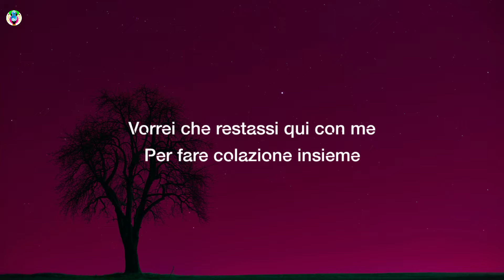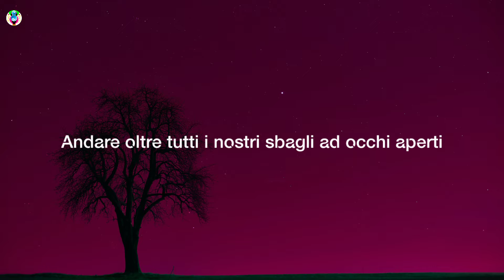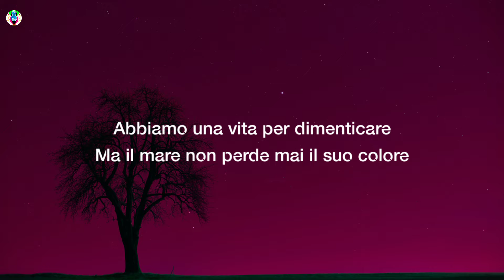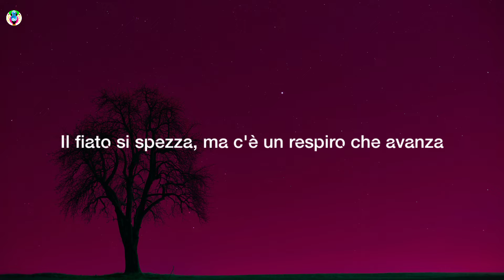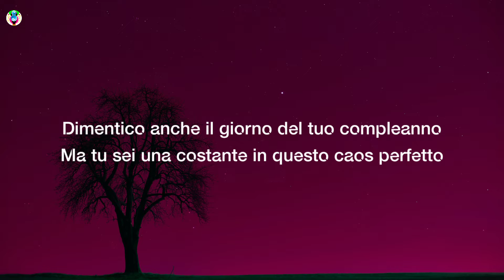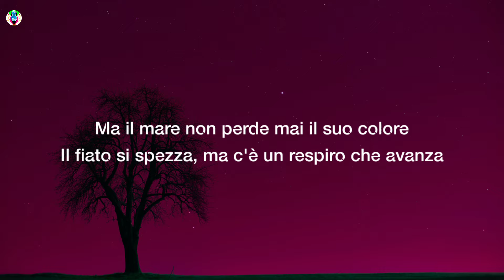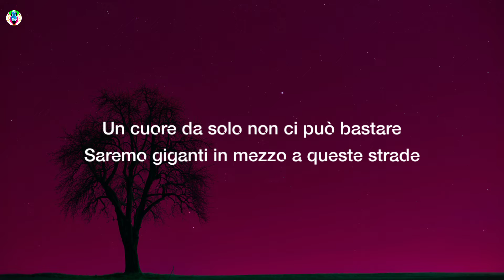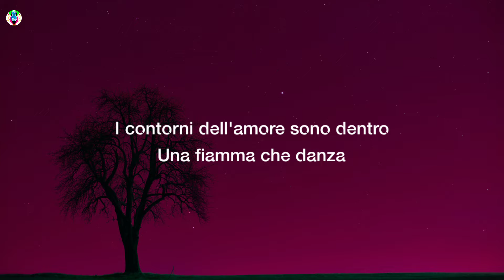Leonardo Lamacchia - Giganti (Testo/Lyrics)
Song

song in Lyrics:-GigantiTesto

✨Giganti Testo:-)

Vorrei che restassi qui con me
Per fare colazione insieme
O regalarti un viaggio per Natale
Scegli il posto, per me va bene
Legare tra le mani come nodi inostri sogni
Andare oltre tutti i nostri sbagli ad occhi aperti

Le domeniche nel letto fino a mezzogiorno
E poi sudare stretti petto dentro petto
Non dire una parola, amo il tuo silenzio

Un cuore da solo non ci può bastare
Saremo giganti in mezzo a questе strade
Soltanto il tuo nome muove l'universo
E non conta tutto il resto
Abbiamo una vita per dimenticare
Ma il mare non perde mai il suo colore
Il fiato si spezza, ma c'è un respiro che avanza
Quando tutto intorno va a dormire
C'è una fiamma che danza

Rimando sempre tutto a domani ciò che dovevo fare ieri
Perché non ho mai voluto avere piani né confini
Lo sai che sono sempre stato un po' distratto
Dimentico anche il giorno del tuo compleanno
Ma tu sei una costante in questo caos perfetto

Saremo giganti in mezzo a queste strade

E tutto ciò che manca e che ci spinge oltre ogni limite
È un vuoto che si fa sentire forte
Fino a quando la pioggia smette
E poi nascono i fiori

Ma il mare non perde mai tutto il suo sale
I contorni dell'amore sono dentro
Una fiamma che danza